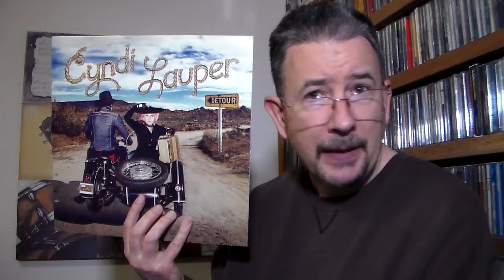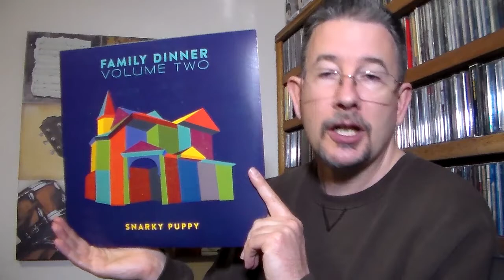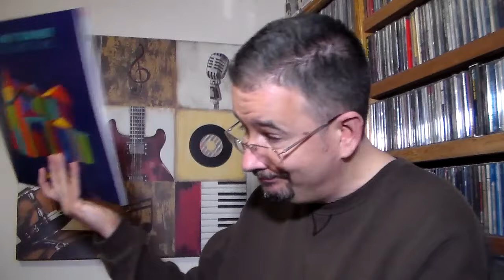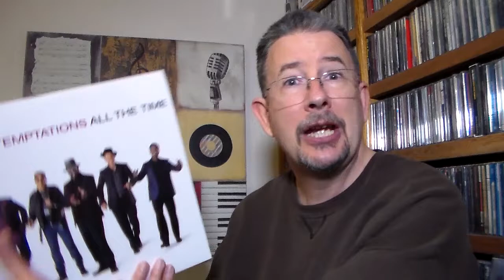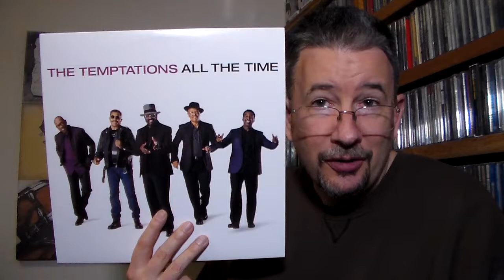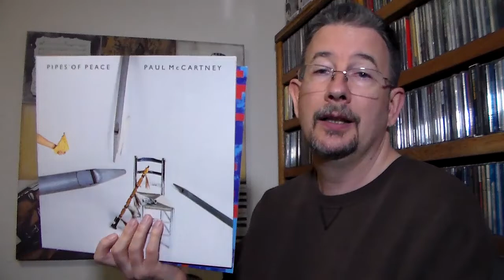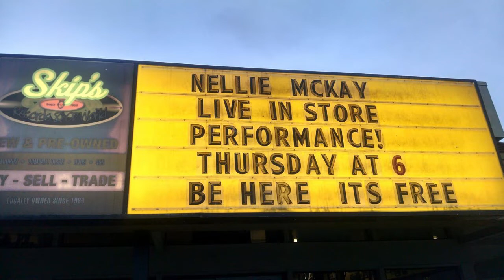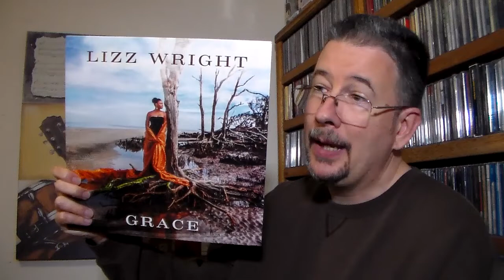My February Playlist - THP 3.10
If last month's playlist theme was CDs, this month's is records - specifically, the ones I bought way back during Skip's going-out-of-business sale but still had yet to listen to. But the good news is that these sounds were well worth waiting for, and worth way more than the money I paid!!